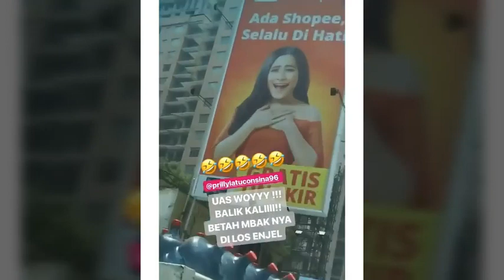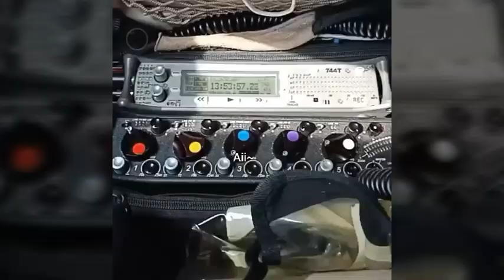Prilly - Maxime || Promo Shoppe id & BTS the Perfect Husband Movie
Behind the Scene The perfect Husband !! Dimas Anggara, Amanda Rawles, Maxime Bouttier & Bunga Zainal !! Coming soon

Jangan Lupa nonton di bioskop & Belanja di Shoppe indonesia.. gaess 😆😆.